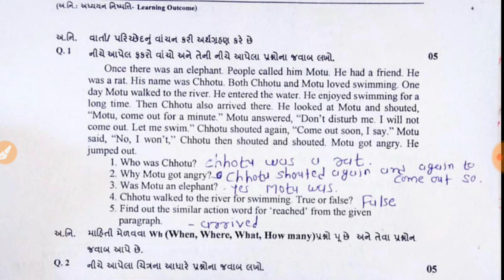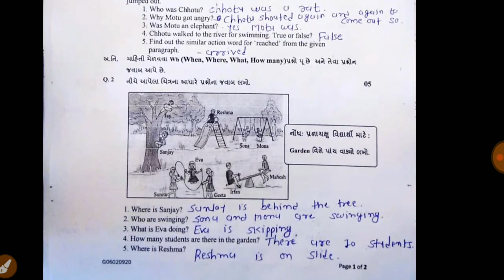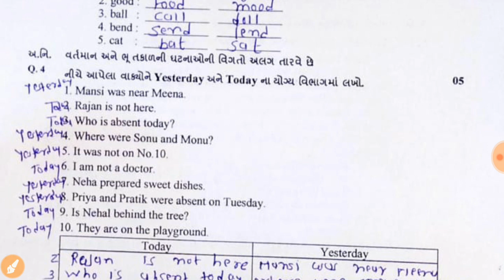Standard 6 English Paper Solution 2020 | Paper Solutions